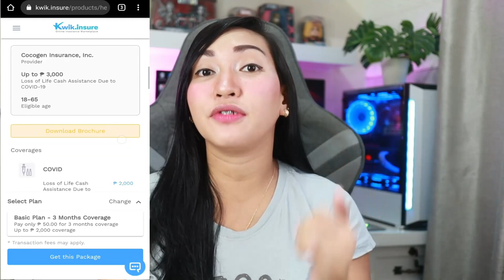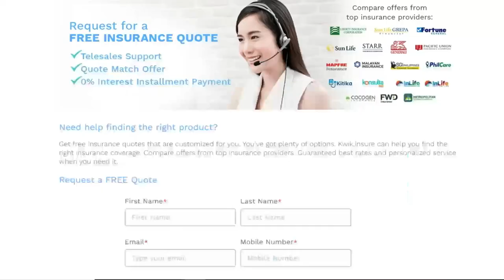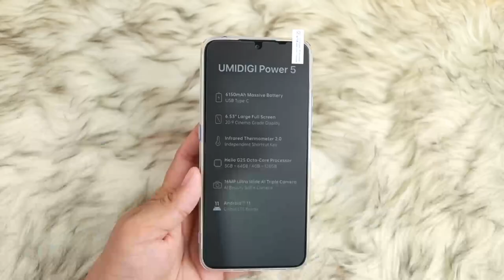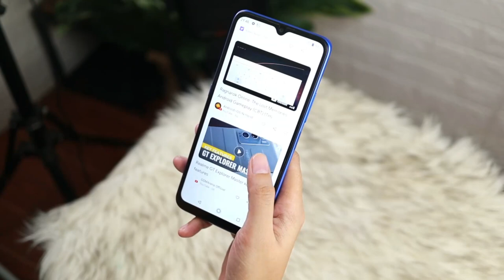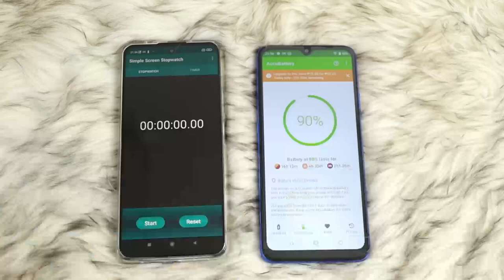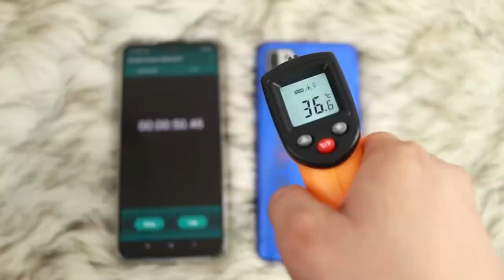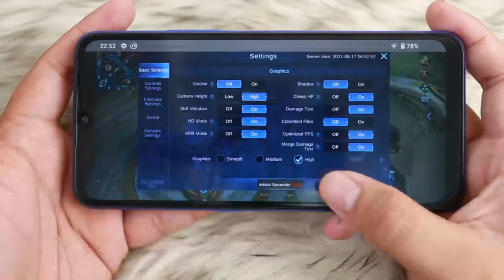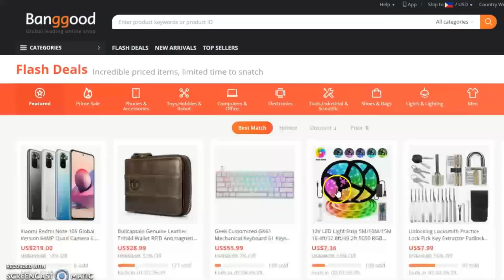UMIDIGI POWER 5 : Unboxing & Review (ML,Battery,Heating,Camera & Specs)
Hello, Techies :) Umidigi Power 5 Unboxing & Review.

lowest price online

Exclusive Promo you will Get P300 Sodexo+ GC reward if you avail a product minimum of P1,000 using the code lquimzo valid until August 31,2021.